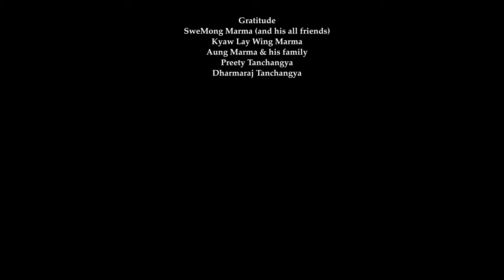Unseen festival in BANGLADESH🇧🇩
Pravarana Purnima is a Buddhist holy day, I traveled to Bandarban to make this film and share with you some unseen culture in Bangladesh.

● Hi, my name is Dip, and I am a travel documentary filmmaker from Bangladesh. I started this YouTube channel in 2020 and uploaded a few videos for fun, but now I have decided to take it seriously.